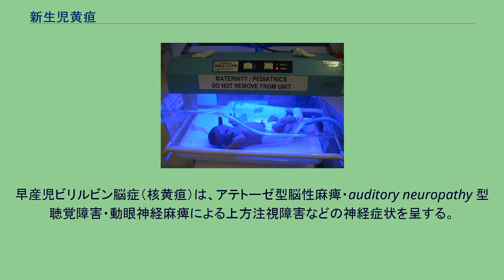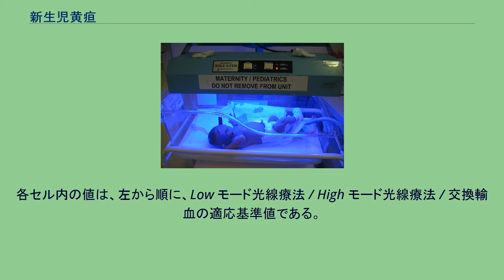新生児黄疸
新生児黄疸（しんせいじおうだん）は新生児にみられる黄疸。
症候の一つ。
胎生期の胎児は成人と比較して赤血球数が1.5〜2倍程度多い。
これは胎盤での酸素交換が肺より効率が良くないため、胎児は成人と比較するとわずかながら酸素不足に陥る。
これを補うため赤血球を増やし、必要な酸素量を確保している。
新生児のことを「赤ちゃん」と呼ぶのは、赤血球数が多いため皮膚が赤く見えるためである。
出生後、肺が使えるようになると赤血球過多となり、余分な赤血球は脾臓で破壊される。
この破壊された赤血球中の赤い色素ヘモグロビンが、黄色い色素のビリルビンとなり、皮膚が黄色く見えるようになる。
これが新生児黄疸である。
新生児黄疸自体は生理的な現象ではあるが、時として血中ビリルビン濃度が過多となると大脳基底核などに沈着し悪影響を及ぼすことがある。
日本人では 98%、白人では 60%に新生児黄疸が発生し、男子に多く低体重児ほど強く表れやすい。
本症は高ビリルビン血症のため起こる。
ビリルビンには間接ビリルビンと直接ビリルビンの2つがある。
生後24〜48時間に現れる早期黄疸は何らかの疾病による物である。
ビリルビンは赤血球が破壊されることによって産生される。
胎児期は胎盤を経由して母体が間接ビリルビンを代謝するので、胎児期には黄疸に至らない。
肝臓が成熟していくまでの経過で、ビリルビンの代謝が不十分であるため、生理的黄疸に至る。
多血症や母乳分泌不足による脱水、胎便排泄遅延（腸肝循環によるビリルビンの再吸収）なども黄疸を助長する。
出生後24時間以内に発症する黄疸（早発黄疸）では、ビリルビンの産生が亢進する病態を疑う。
具体的には、ABO式血液型不適合などの溶血性疾患の存在を念頭において対応する必要がある。
遷延性黄疸では、ビリルビンの代謝・排泄の障害を疑う。
母乳性黄疸（肝臓における間接ビリルビンの代謝が不十分な状態が続く）が最も多い。
白色便や直接ビリルビン高値を伴うときは、胆道閉鎖症や新生児肝炎などの胆汁鬱滞をきたす病態を疑う。
ビリルビン脳症は、アンバウンドビリルビン（UB）の神経毒性に由来する。
早産児は正期産児と比べてビリルビン脳症を発症しやすい。
早産児ビリルビン脳症（核黄疸）は、アテトーゼ型脳性麻痺・auditory neuropathy 型聴覚障害・動眼神経麻痺による上方注視障害などの神経症状を呈する。
新生児黄疸の分け方には、黄疸が見られる時期による分け方と、黄疸の病態による分け方がある。
新生児黄疸は時期によって早発黄疸、生理的黄疸、遷延性黄疸、の3つに分けられる。
早発黄疸は生後48時間以内に見られる黄疸、生理的黄疸は生後2日〜2週間程度に見られる黄疸、遷延性黄疸は生後2週間以上に見られる黄疸である。
また病態によって高間接ビリルビン血症、高直接ビリルビン血症、の2つに分けられる。
疾病が原因とならない黄疸は、 何らかの疾病が原因となる黄疸は、 などである。
症状は黄疸である。
重症な黄疸の新生児は核黄疸を発症し、脳障害の後遺症を残す。
生後24時間以内に現れる黄疸 生後3週間以上続く新生児黄疸 嗜眠、哺乳不良、易刺激性、呼吸困難 急速に悪化する黄疸 発熱 光線療法を受ける新生児 治療法として、光線療法、交換輸血、ガンマーグロブリン点滴療法がある。
疾病が原因とならない黄疸の治療は、 黄疸の程度（血中ビリルビン値）と原因とによって、下記のような治療法が選択される。
2017年に発表された神戸大の基準では、総ビリルビン値（TB値）およびアンバウンド・ビリルビン値（UB値）を下記のように組み合わせて適切な対応を導き出す。
各セル内の値は、左から順に、Low モード光線療法 / High モード光線療法 / 交換輸血の適応基準値である。
ヒトだけで無くウマやブタ等の動物でも発症することがある。